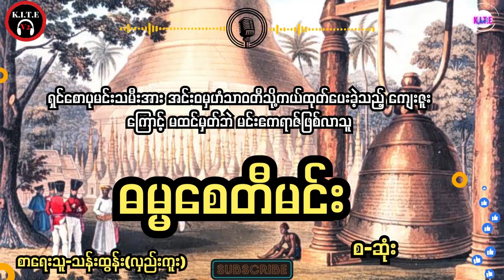ဓမ္မစေတီမင်းနှင့် ရှင်စောပုဘုရင်မကြီး အကြောင်း စ-ဆုံး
တင်ဆက်သူ ကိုဘုန်းသွင်